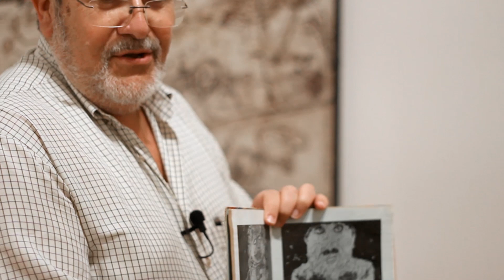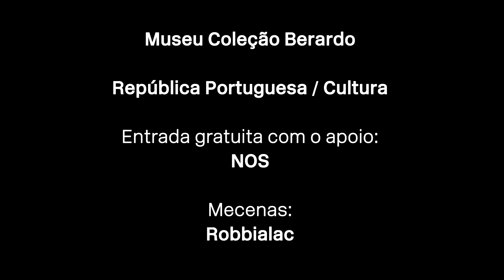As escolhas dos críticos: Jean Dubuffet por José Luís Porfírio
Nesta visita do ciclo «As escolhas dos críticos», que decorreu no dia 1 de abril de 2017 e que agora poderá ver online, José Luís Porfírio fala-nos da obra Paysage aux Arbustes, 1949, de Jean Dubuffet.

José Luís Porfírio foi conservador e diretor do Museu Nacional de Arte Antiga entre 1973 e 2004. Colaborou regularmente como critico de arte nos jornais Diário de Lisboa e O Jornal, e escreve desde 1980 para o Expresso. Comissariou exposições e publicou diversos textos em livros e catálogos.

Descubra toda a programação online do Serviço Educativo do Museu Coleção Berardo.

O Museu está aberto todos os dias. Visite-nos!

VISITA SEGURA
✅ CleanAndSafe Visite-nos em Segurança.⁣
O Museu Berardo está certificado com os selos «Clean & Safe» e «Safe Travels», cujos requisitos garantem ao visitante uma experiência em total segurança.